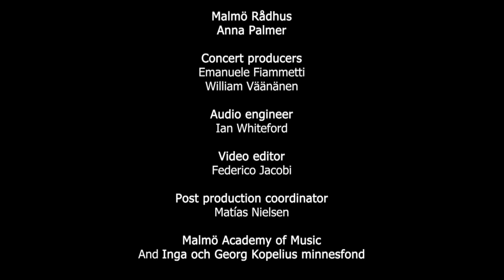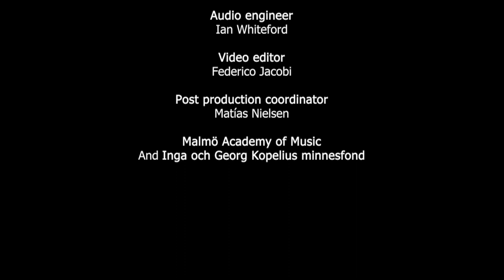Frente al espejo /Alan Haksten ( Connect Festival whit Gageego!)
This concert marked day 3 for Connect Festival 2023. 8 Pieces saw the light of day, premiered by the excellent ensemble Gageego! in Landstingssalen in Malmö town hall (Rådhuset).
The theme for Connect Festival 2023 was "Paradoxes".
❖Music performed by:
Gageego!
Anders Jonhäll - Flutes
Ragnar Arnberg - Clarinets
Øyvor Volle - Violin
Tuula Fleivik - Viola
Johan Stern - Cello
Markus Lang - Contrabass

Frente al espejo – Alan Haksten
Frente al espejo (in front of the mirror) This piece inspired by the paradox of the mirror carries with it a form that reflects itself. The paradox has captivated great creators throughout history, as is the case of Jorge Luis Borges who wrote:

“The crystal spies on us. If within the four
Walls of a bedroom a mirror stares,
I am no longer alone. There is someone there.
In the dawn reflections mutely stage a show.“

❖Event Producers:
Emanuele Maria Fiammetti
William Väänänen

❖Audio engineer:
Ian Whiteford

❖Video Editor:
Federico Jacobi

❖Post production coordinator:
Matías Nielsen

❖Thanks to:
Inga och Georg Kopelius minnesfond
Malmö Rådhus
Anna Palmer
Malmö Academy of Music